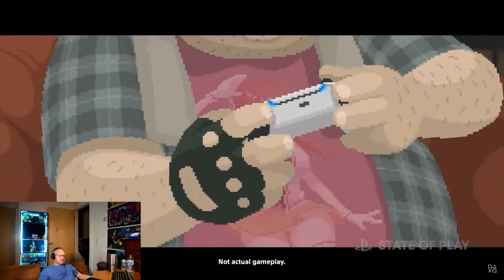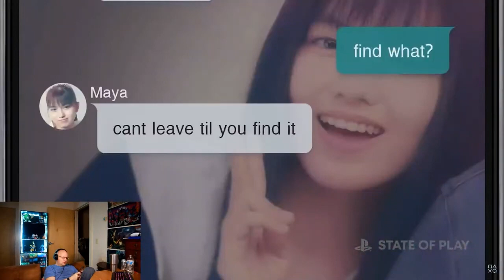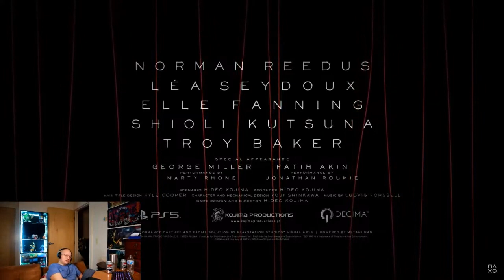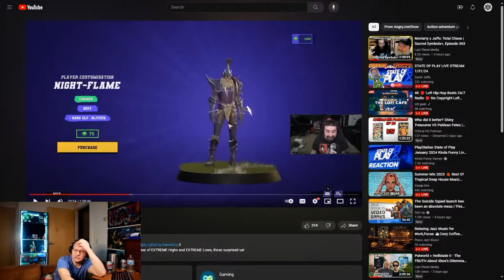PlayStation State of Play - Reactions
Reacting to all the reveals from the PlayStation State of Play.